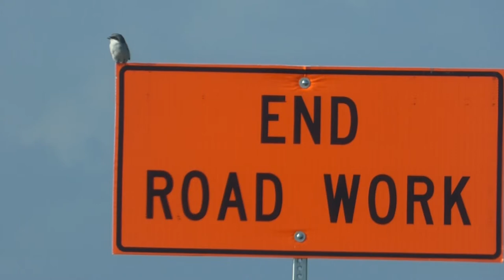11-25-19 White Oak Park, Texas City Dike, and Galveston [HD]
a full length version of my 11-25-19 trip to White Oak Park, Texas City Dike, and Galveston in HD